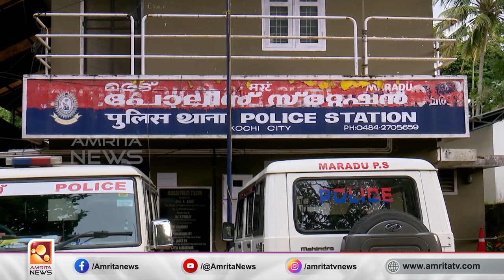ലഹരിക്കേസ്: ഓം പ്രകാശ് തങ്ങിയ ഹോട്ടലിൽ പ്രയാഗയെ കൂടാതെ മറ്റൊരു നടിയും എത്തി | Amrita News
കൊച്ചി ലഹരിക്കേസ് പ്രതിയായ ഓം പ്രകാശ് താമസിച്ചിരുന്ന ഹോട്ടലിൽ പ്രയാഗ മാർട്ടിനെ കൂടാതെ മറ്റൊരു നടിയും എത്തിയതായി വിവരം. സിസിടിവി ദൃശ്യങ്ങളിൽ നിന്നാണ് ഇക്കാര്യം വ്യക്തമായത്